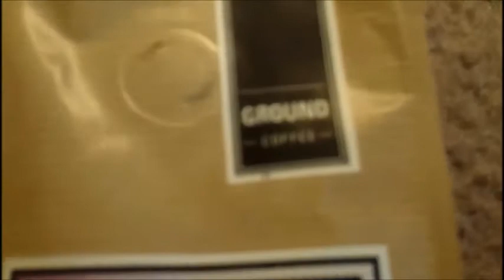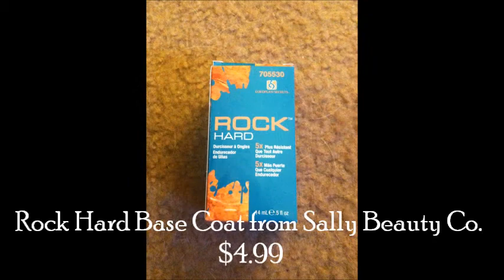Collective Haul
Went Shopping last week and got a lot of items that I wanted to share with you!!  I hope you enjoy this video.

Items and Stores:
+Arizona Trading Co.+
-Wet Seal Top $6
*Top like these:
-Silence +Noise pants $16.50
*pants like these:
+Cargo Largo+
-Eros Stretch Skinny pants $2.99
-BULLHEAD Denim Co. Vest $10
+Charity Thrift+
-NFL Top $3
-Black & Diamond Workout Jacket $2
- Colorado T-shirt $1
- J Crew Top $4.99
+$1.89 Thrift Store+
-Heart Soul Top $1.89
-Worthington top $1.89
-Amanda Smith Cover-up $1.89
- Lee Denim Top $1.89
- Silk Shorts $1.89
- Cheryl Tiegs top $1.89
- NY Collection top $1.89
- Converse Hoodie $1.89
-Vintage top $1.89
-Apostrophe top $1.89
- Merona Silk top $1.89
+World Market+
-Toblerone Crunchy Salted Almonds $2.99
+Paper Source+
-Pocket Planner $15.99
+Target+
-Aladdin Travle Mug $15.79
+Salvation Army+
-Blue Kettle
+Cargo Largo+
-Bouder Canyon Kettle Cooked Souer Cream & Chives Chips
+Sally Beauty Co+
-Rock Hard Base Coat $4.99
+Urban Outfitters+
-BDG Hat $5.99 "On Sale"

Camera:
-Kodak play touch HD Camera